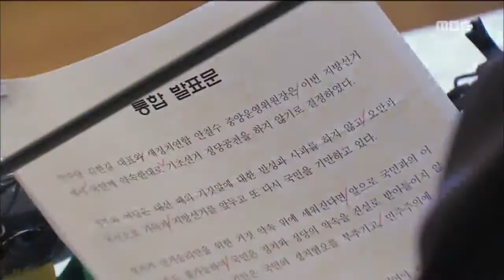[뉴스데스크]새정치연합 민주당 통합에 환영하면서 혼란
(앵커)
민주당과 새정치연합이
전격적으로 통합신당 추진을 선언함에 따라
지역 정치권의
대규모 지각변동이 예고되고 있습니다.

선거 입지자들은
겉으로는 환영한다는 뜻을 나타내고 있지만
속으로는 복잡하고 혼란스러운 분위기-ㅂ니다.

이계상 기자..

(기자)

(인터뷰)-'새정치는 약속의 실천이다'

통합 신당 추진을 전격적으로 발표하고.
당장 6.4 지방선거부터 힘을 합치기로했습니다.

또 국민과의 약속을 지키기위해
기초선거 정당공천을 하지않기로 결정했습니다.

지역 정가에서는
기다렸다는 듯 환영 성명이 잇따랐습니다.

야권이 힘을 합쳐야
지방선거는 물론 총선과 대선에서
승리를 거두고
정권 교체도 이룰 수 있다는 논리-ㅂ니다.

(인터뷰)윤장현-'구태 청산하고 정권 재창출'

하지만 갑작스런 통합 신당 추진에
지방선거 입지자들은 셈법이 복잡해졌습니다.

광주시장과 전남지사 선거의 경우
통합 경선이 불가피해진 가운데
출마예정자들의 경쟁이 더 뜨거워지게됐습니다.

무공천 원칙이 적용되는 기초선거는
민주당과 새정치 연합 후보 사이에
대결 구도가 무너지면서
무소속 후보가 난립할 수 밖에 없고
'안철수 바람'을 기대했던 입지자들에겐
진입 장벽이 다시 높아졌습니다.

(인터뷰)-'서운하지만 대를 위해 소가 희생'

지방선거를 석달여 앞두고
양측 지도부 중심으로 결정된 통합에 대해
의견 수렴 절차가
미흡했다는 목소리도 터져나오고 있습니다.